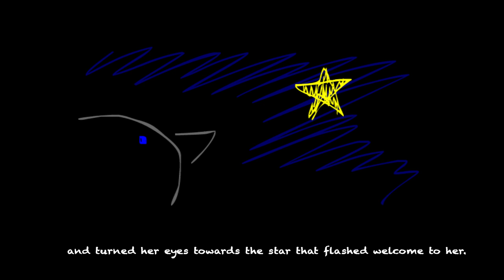The story of the little abandoned swallow - 2D Animation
The story of the little abandoned swallow is a 2D animation made by me, TheCuteDarkAngel.
This is my first 2D animation, and i had fun making it :)

The story is written by celli90.

Progam used:
Adobe Flash CC 2014

Music used(don`t own the music :P):

River Flows In You (Music Box) By: Yiruma